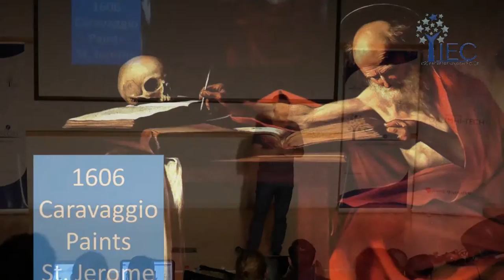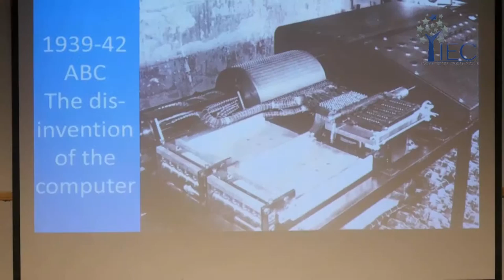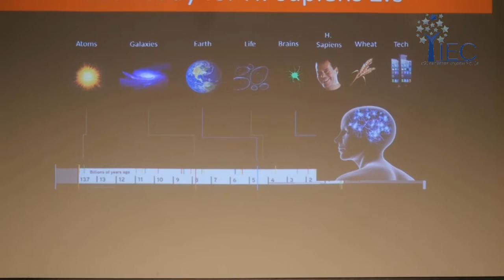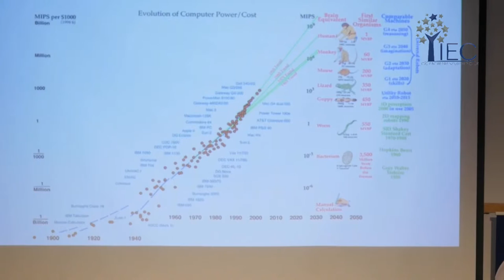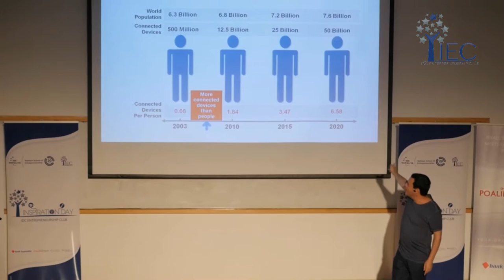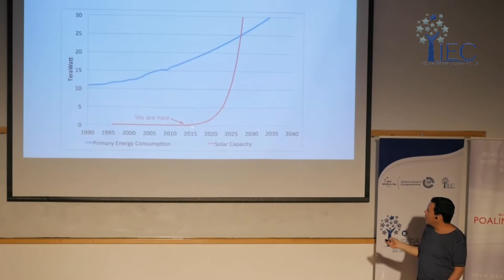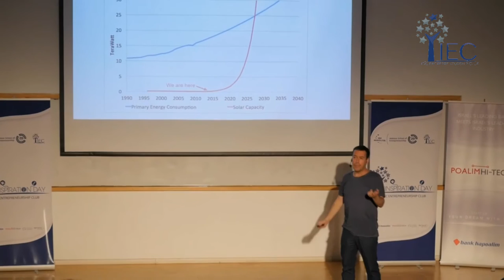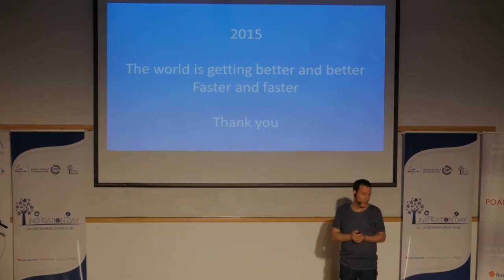Inspiration Day 2015 - Yanki Margalit